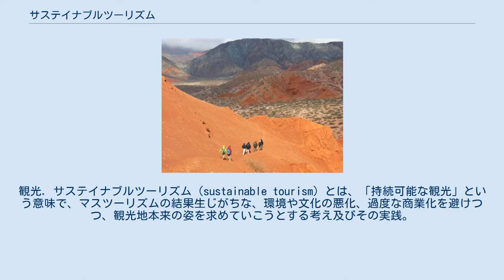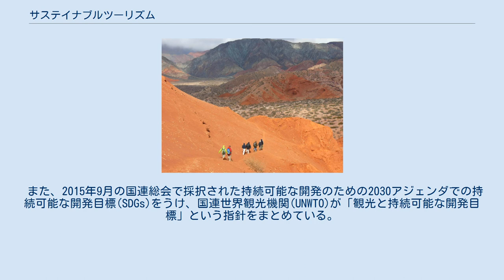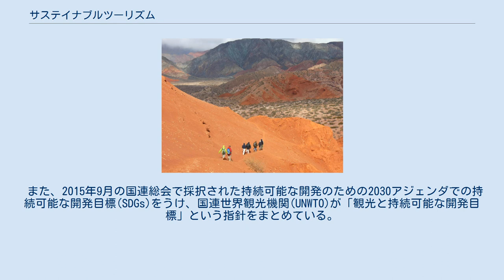サステイナブルツーリズム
観光. サステイナブルツーリズム（sustainable tourism）とは、「持続可能な観光」という意味で、マスツーリズムの結果生じがちな、環境や文化の悪化、過度な商業化を避けつつ、観光地本来の姿を求めていこうとする考え及びその実践。
オールタナティブツーリズムの後に提唱された概念。
 サステイナブル・ツーリズムは海外ですでに確立されている。
導入に至るには、自然保護区に指定されるような場所を保全し持続させるため、観光客・観光事業者・周辺住民がそれぞれの役割を果たすことが必須条件となる。
そのためには観光客数の上限や移動手段や宿泊施設などの制約が求められ、それによって導入前より旅行費用は高くならざるを得ない。
 そして、サステイナブル・ツーリズムによる収益は、人間の手によって荒らされた環境や文化の修復・回帰を図るための資金となり、周辺住民（貧困者層など）の雇用確保にも繋がる。
 サステイナブルはしいて言えば、今後のあり方をスローガン的に示している。
その考えはツーリズムだけでなく、エコ的な行動と言う意味で、人間の生活のあらゆる面に関係している。
 一方、オールタナティブツーリズムは、それ自体で何か新しい形を示しているわけではない。
マスツーリズムへのアンチテーゼとしてアイデアが示されたりするなど、具体的な（マスツーリズムに替わる）「新しさ」を表現する多様な選択肢の一つとして提唱された、エコツーリズム、エスニックツーリズムなどのスペシャル・インタレスト・ツーリズム（SIT）の集合体としてとらえることもできる。
つまりオールタナティブツーリズムとは、帰納的概念といえよう。
それらが結果として、マスツーリズムに変わるべきものになりうるという意味で、「結果としてのオルタナティブ」であるといえる。
 サステイナブル・ツーリズムを実際に運営するのは民間の旅行会社主体で、中には環境への配慮に欠け持続可能性が伴わないツアーもあるが、それを国際的に取り締まる指針がないのが実状となっている。
特に世界遺産を訪ねるヘリテージツーリズムにおいては本来の目的である厳正保護の原則が冒されつつあり、ユネスコでは「世界遺産と持続可能な観光プログラム」という指標を開示し、「持続可能な観光に関するアルマトイ宣言」を採択した。
 また、2015年9月の国連総会で採択された持続可能な開発のための2030アジェンダでの持続可能な開発目標(SDGs)をうけ、国連世界観光機関(UNWTO)が「観光と持続可能な開発目標」という指針をまとめている。
 2017年（平成29年）は国連の「持続可能な観光の国際年（International Year of Sustainable Tourism for Development）」で、国際生物多様性の日においてもサスティナブル・ツーリズムの普及が図られる。